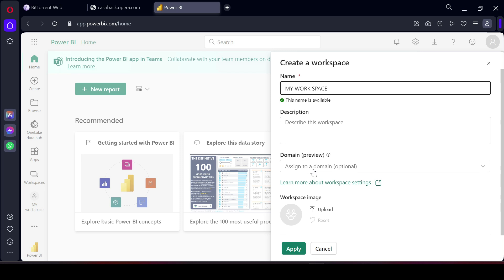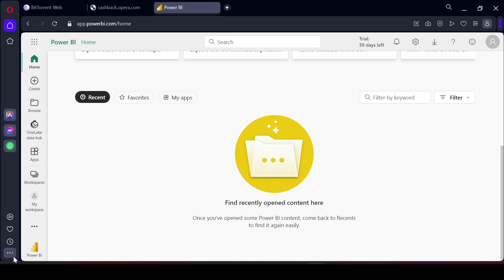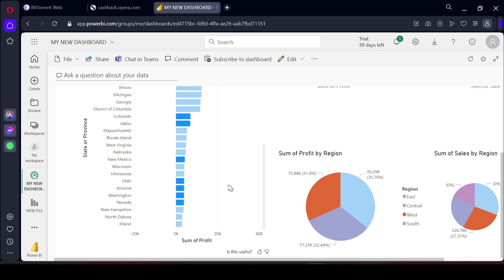Power BI Publish & Dashboard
After creating report in power bi dashboard reports can be published to power bi service.